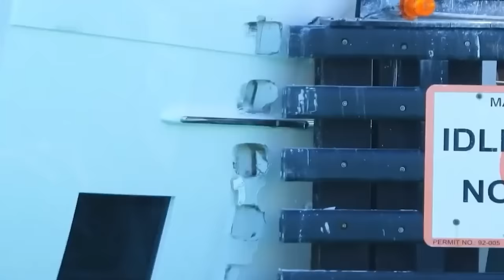30 ความผิดพลาดแสนแพง!! ที่กล้องจับได้พอดี!